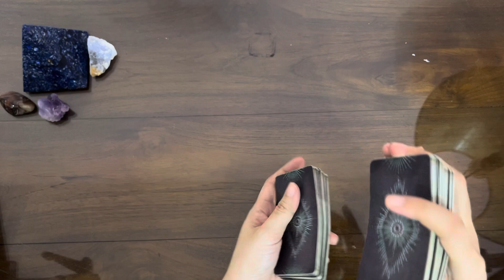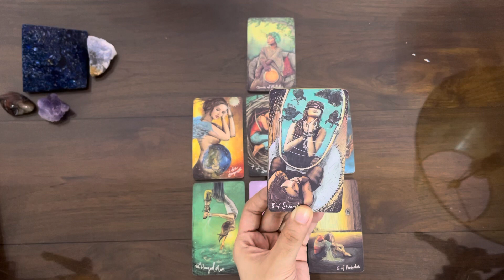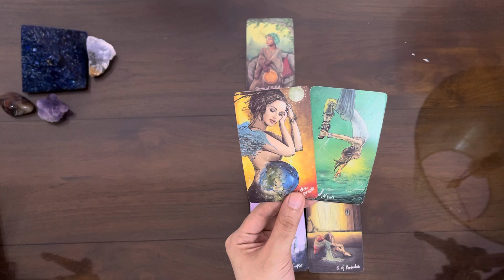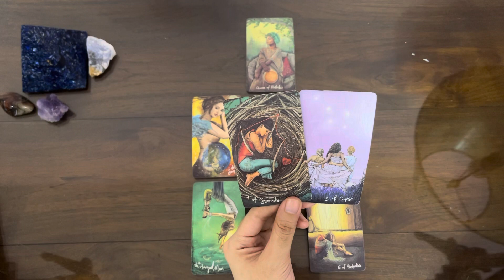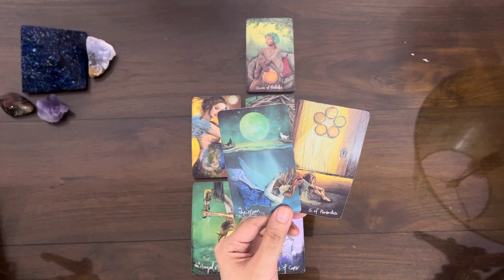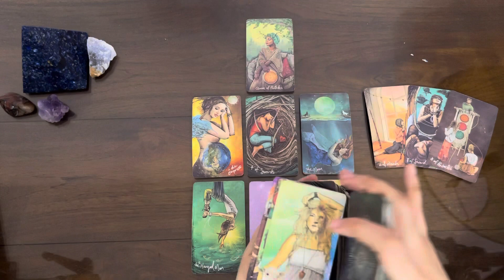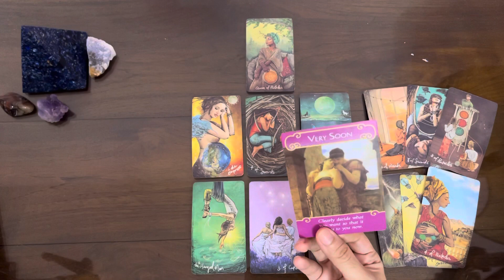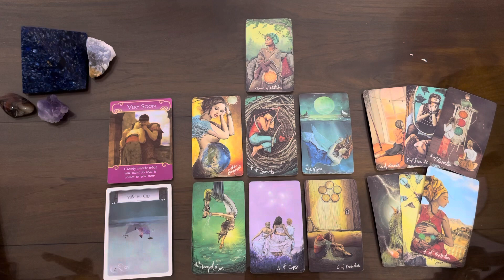LIBRA | THIS DECISION IS MAKING YOU ANXIOUS 😰 | WEEKLY LOVE TAROT SEPTEMBER 2021